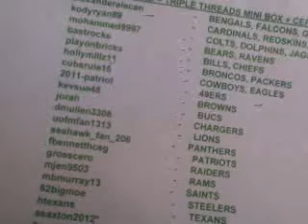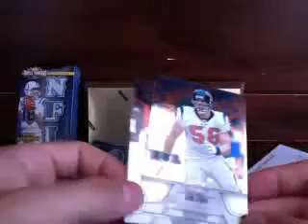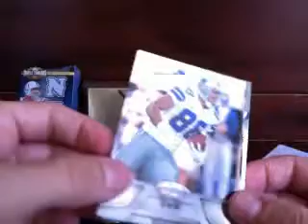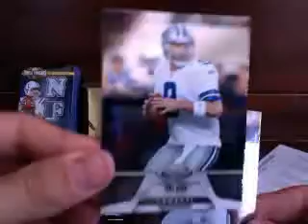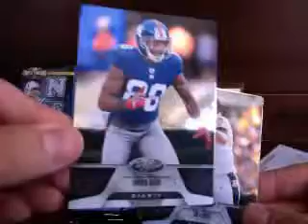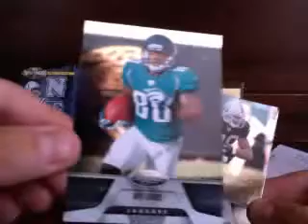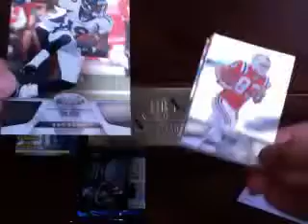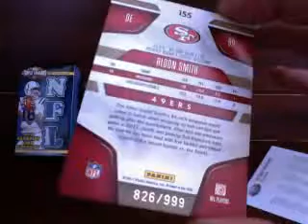2011 Certified Football Box Break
Part 1 of the break with Gold Standard and Triple Threads mini box